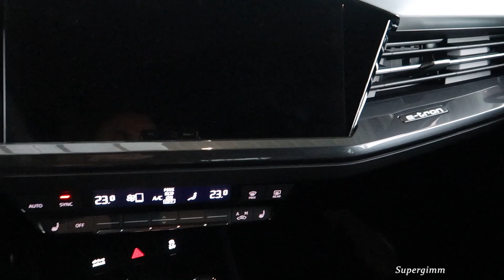2023 Audi Q4 e tron Sportback - MATRIX LED Headlights by Supergimm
Matrix LED headlights of the New Audi Q4 e-tron Sportback 50 quattro